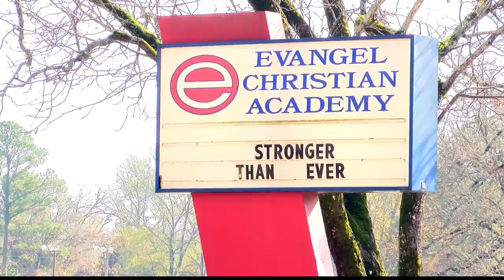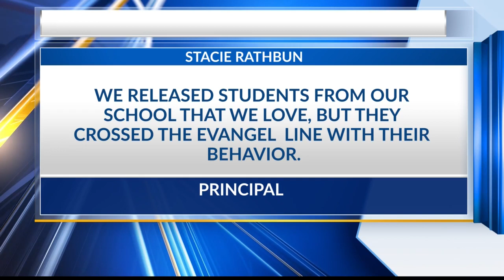Parents and football players react to expulsions from Evangel over bullying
Four Evangel Christian Academy football players were expelled Wednesday following an alleged bullying incident over the Thanksgiving weekend while the team was in Baton Rouge for a game.